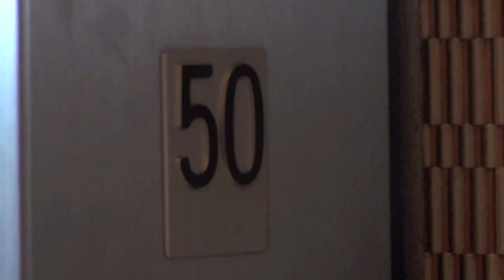Scenes From The 50th Floor Of The IDS Tower 2012 - Minneapolis, MN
Tammy and I had lunch on the 50th floor of the IDS at the Windows on Minnesota.  It's been a long time since being way up there.  Did some fun stuff on this video.  It was a nice Easter day.